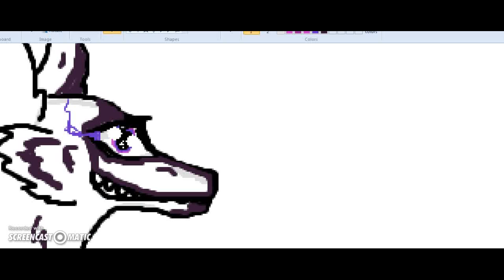memories last for ever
never for get memories